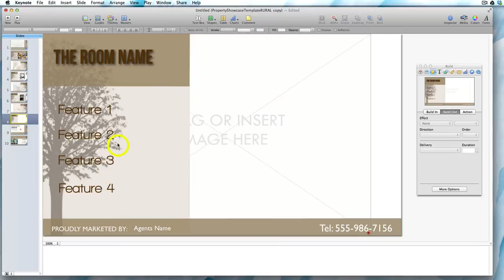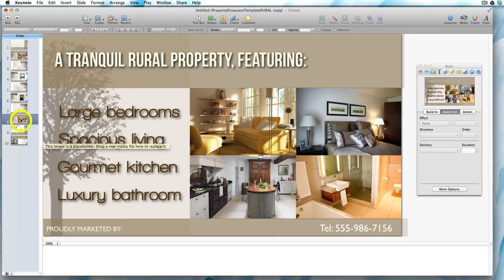How To Add A New Slide To A Keynote Template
You can purchase the keynote template used in the video from the above link as a bundle of Real Estate Templates, or you can buy templates individually